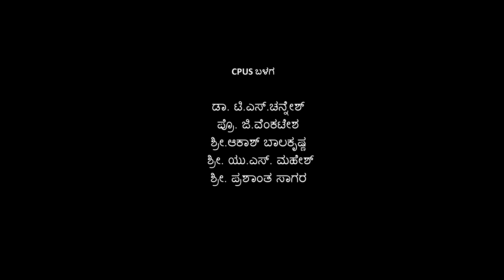'ನಿಮ್ಮ ಆರೋಗ್ಯ ನಿಮ್ಮ ಜವಾಬ್ದಾರಿ' ಭಾಗ - 8 ಅನಗತ್ಯ ಚಿಕಿತ್ಸೆ ಮತ್ತು ಗೊಂದಲಗಳು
CPUS ಆರೋಗ್ಯ ವಿಜ್ಞಾನವನ್ನು ಸಮಾಜೀಕರಿಸುತ್ತಿರುವ ಸರಣಿ “ನಿಮ್ಮ ಆರೋಗ್ಯ ನಿಮ್ಮ ಜವಾಬ್ದಾರಿ", ಐದು ದಶಕಗಳ ಅನುಭವಿ ವೈದ್ಯ ಡಾ. ಪ್ರಕಾಶ್ ಸಿ. ರಾವ್ ರವರ ನುಡಿಗಳಲ್ಲಿ...